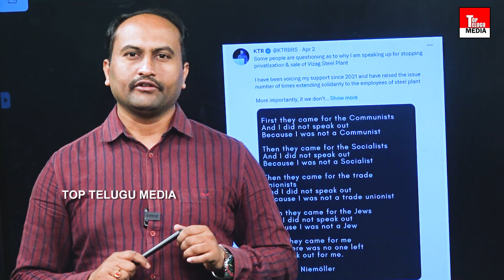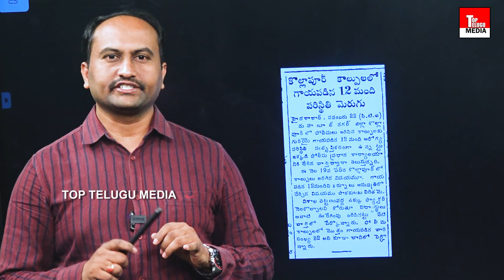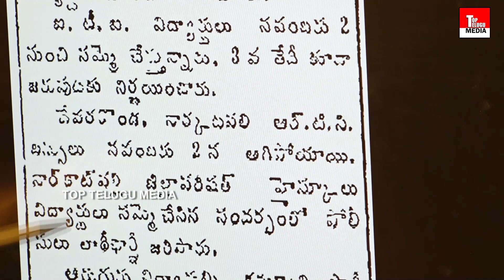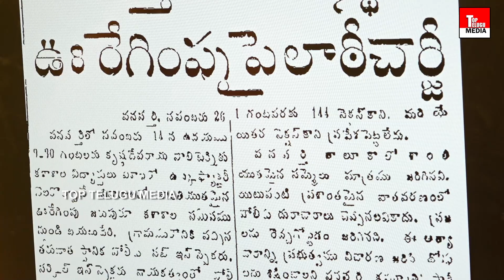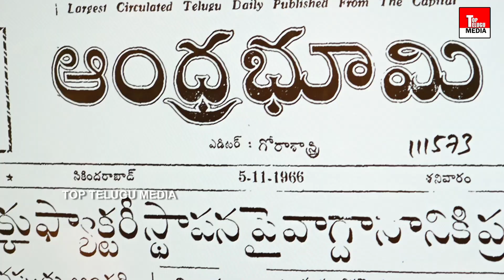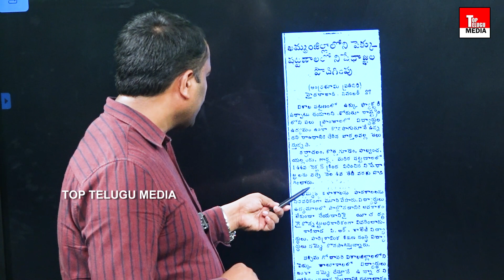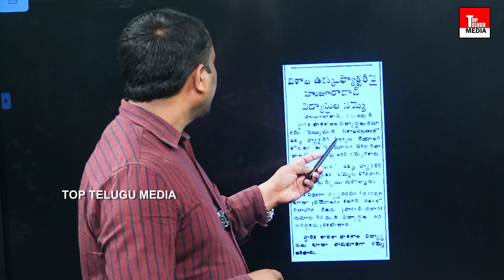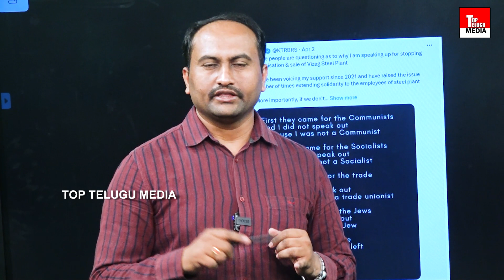వైజాగ్ స్టీల్ ప్లాంట్ వెనుక అసలు నిజాలివే | Vizag Steel Plant Privatization | Telangana | Top Telugu